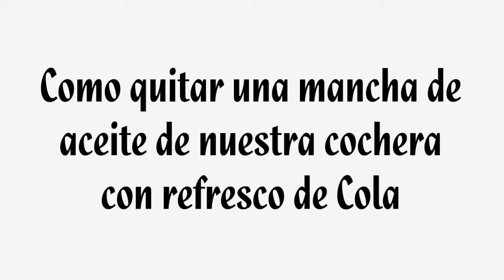Como quitar una mancha de aceite con refresco de cola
YA CUMPLIMOS MAS DE 1000,000 DE REPRODUCCIONES GRACIAS!!!

Este tip me pareció muy útil para todos los que alguna vez tuvimos alguna fuga de aceite en nuestros carros y por unas o por otras no lo limpiamos a tiempo y ha quedado la mancha y parece imposible de quitar, pero con este consejo la podrán quitar y con refresco de cola y créanme que si sirve, recuerden suscribirse, dar like si les gusto el vídeo, compartirlo a todos sus familiares amigos y conocidos, dar like en la pagina de Facebook y ahora seguirnos también en Twitter, no se les olvide ver los demás vídeos ya que les aseguro que mas de uno les serán de mucha utilidad, gracias por vernos y como siempre nos vemos en los próximos vídeos :D